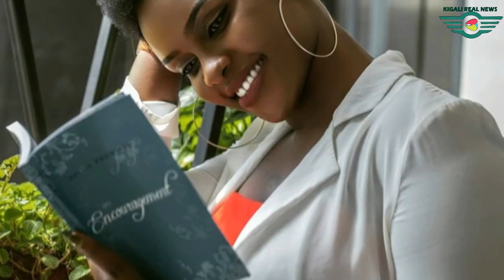Abakinnyikazi ba film nyarwanda 7 bagiye babyara bakiri abakobwa